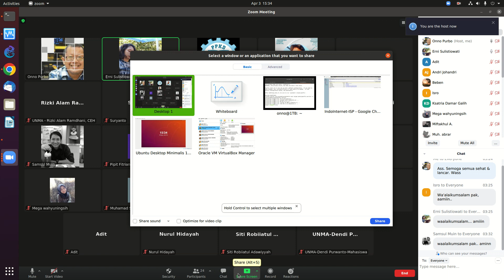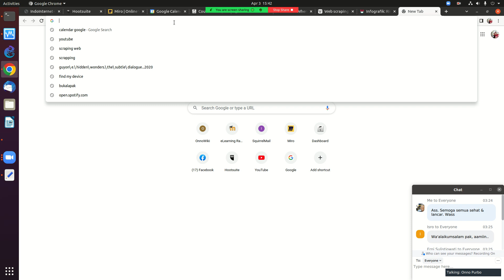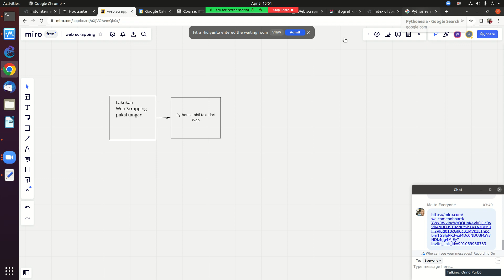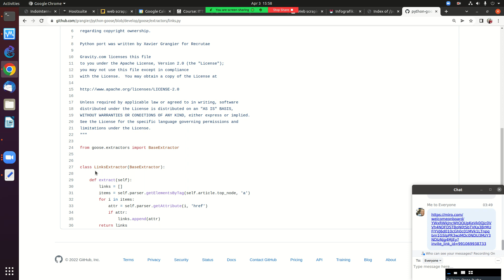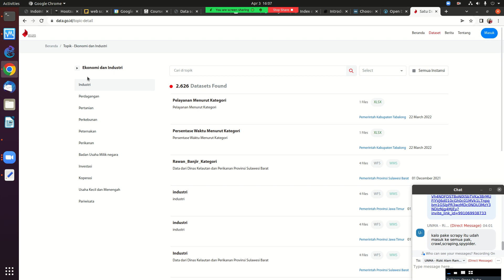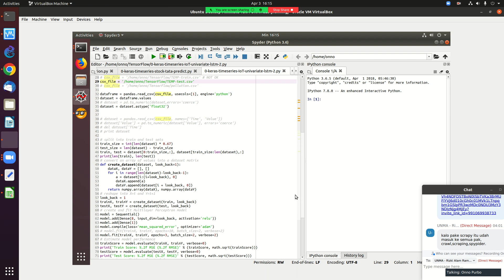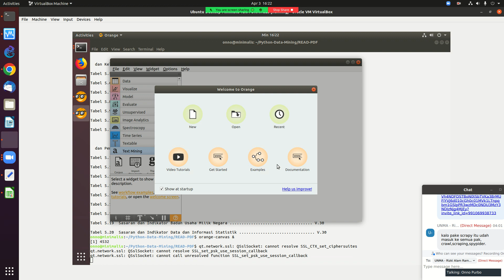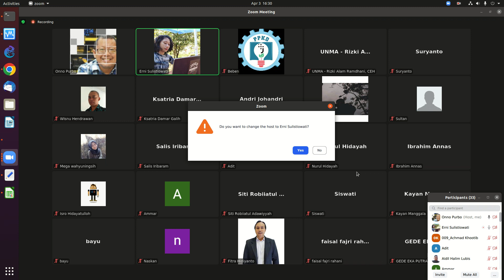20220403 python web scrapping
python web scrapping

OnnoCenter